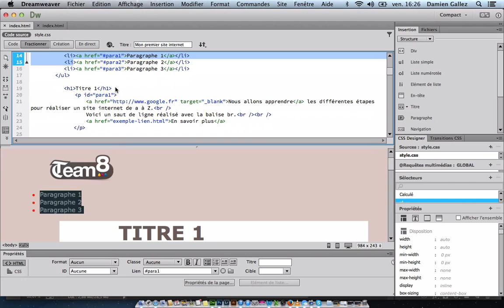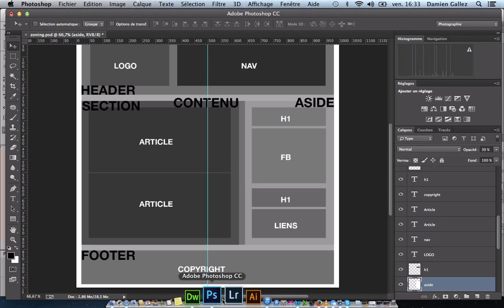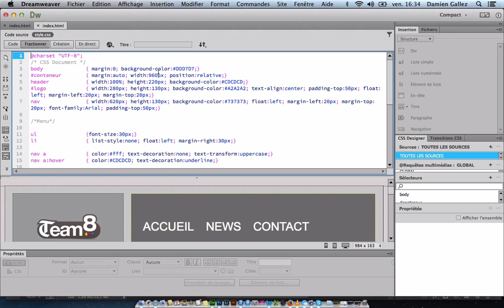Tuto Dreamweaver - Tuto HTML & CSS - Les bases pour Débutants - Chapitre 1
Apprendre dans ce tuto réalisé sous Dreamweaver (si vous n'avez pas Dreamweaver vous pouvez le suivre à l'aide du bloc note, ou de l'éditeur notepad ++ qui est gratuit) les balises de base du HTML.